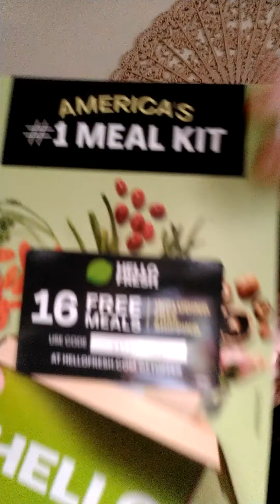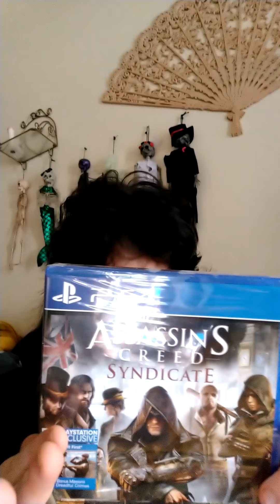Amanda unboxing video game Black Friday sale